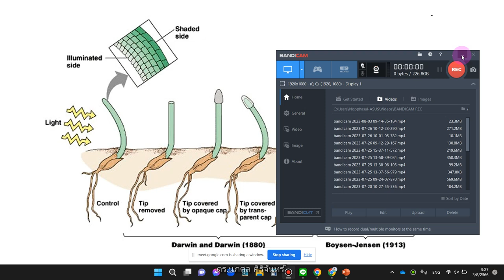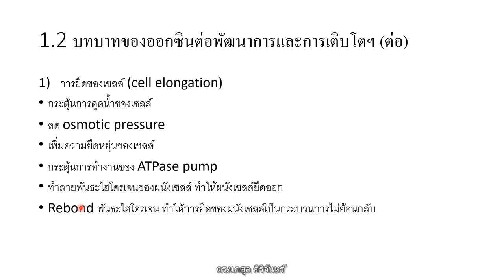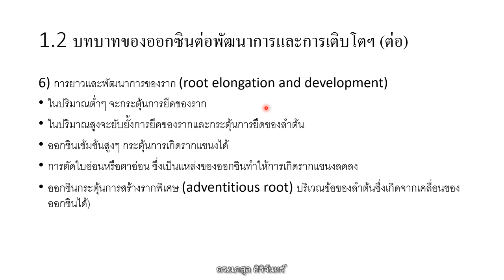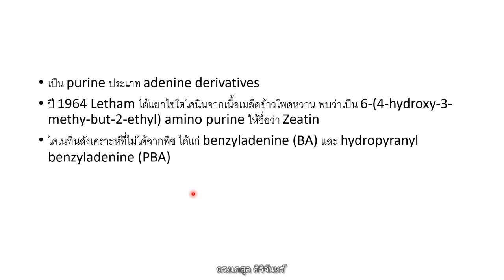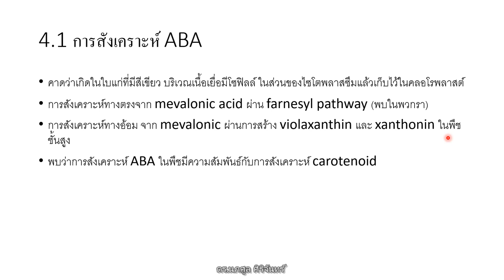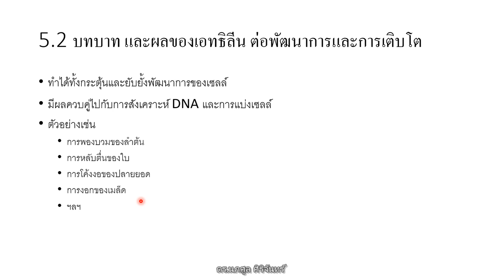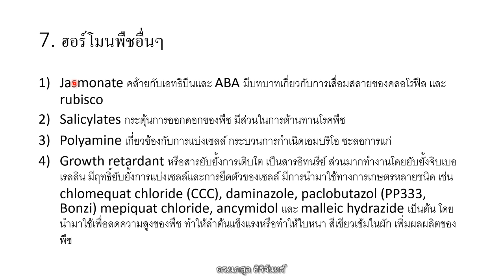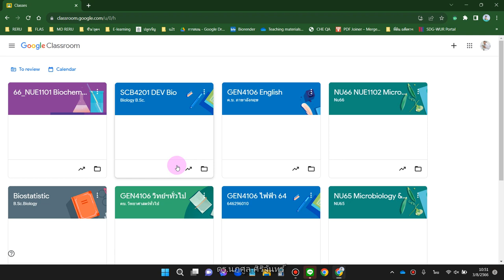bandicam 2023 08 03 Plant Hormone 2